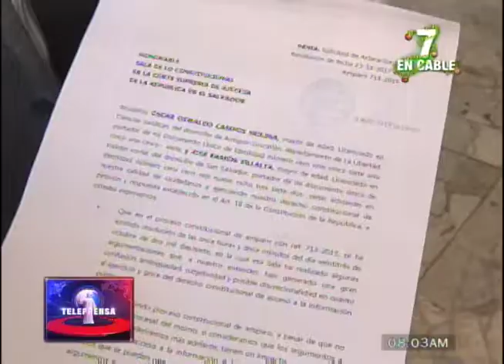Piden a Sala aclarar alcances de sentencia sobre acceso a la información